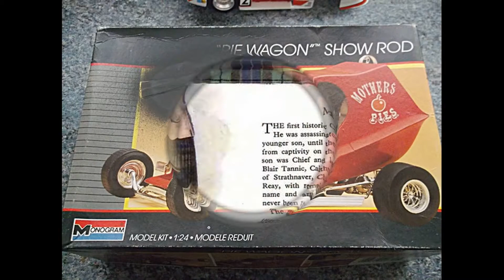More builds 2